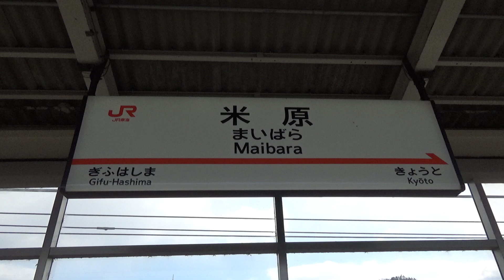【JR東海道新幹線】700系 N700系 米原駅発着&通過集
ご視聴頂きありがとうございます。撮影地は滋賀県米原市にあるJR東海道新幹線米原駅です。

この動画では米原駅を発着、通過する700系、N700系を見ることができます。

最近本数が少なくなっている700系を見ることができて良かったです！撮影していて、N700系よりも700系の方がそれぞれの窓の大きさが大きいということに気づきました（笑）

XAVC S/HD1920×1080(60p)、ビットレート50Mbpsで撮影しています。画質設定1080pのフルスクリーンでご覧下さい！

Twitterアカウントです。投稿した動画の紹介、自分のお気に入りの鉄道写真の紹介を行っています。

JR湖西線・JR北陸本線 特急サンダーバード 特急しらさぎなど 近江塩津駅発着&通過集

JR嵯峨野線 221系 223系 特急きのさき 特急まいづる 梅小路京都西駅発着&通過集

JRおおさか東線 201系 DE10(東武鉄道70000系甲種輸送)など JR淡路駅発着＆通過集